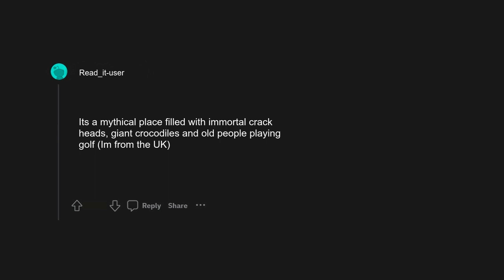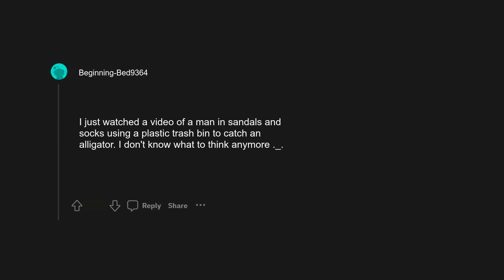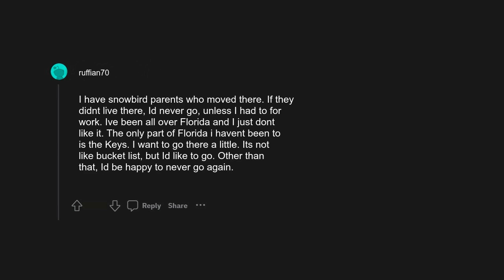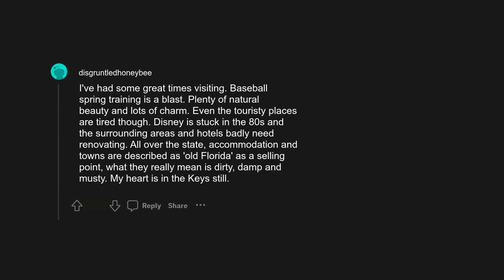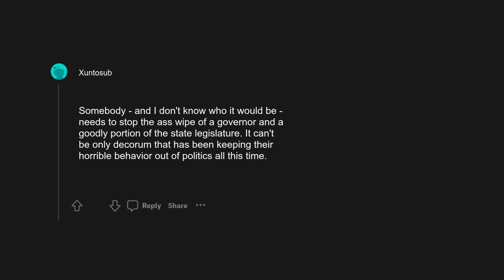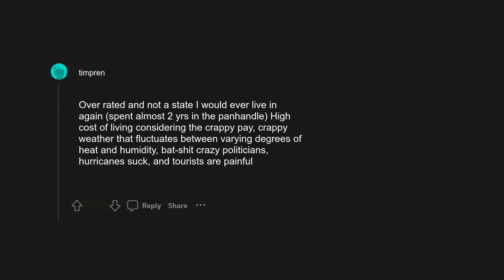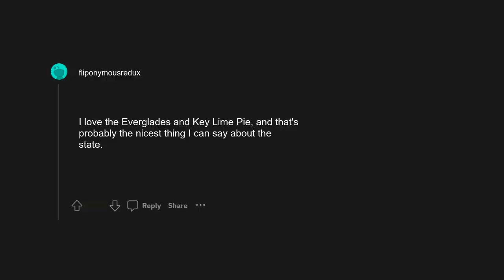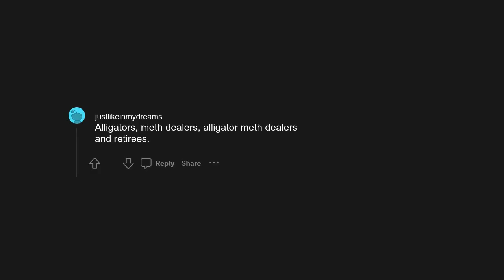r/askreddit: Non Floridians, what do you think about Florida?